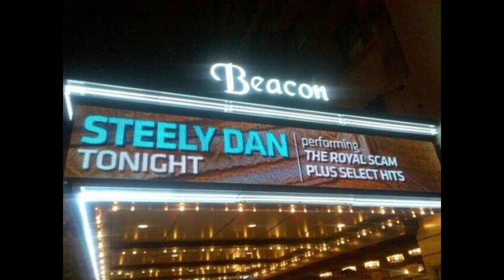Steely Dan - Oct 10, 2015 - Second half of show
Recorded on October 10, 2015 at the Beacon Theatre in New York, NY. The first half of the show ("The Royal Scam" complete album) is
Setlist:
0:25 Bodhisattva
6:16 Aja
14:51 Black Friday
19:55 Show Biz Kids
27:00 Daddy Don't Live in That New York City No More
30:55 Razor Boy
36:27 I Want To (Do Everything for You) - with band intros
48:40 Josie
53:59 Peg
58:25 My Old School
1:04:45 Reelin' in the Years

Encore:
1:13:06 Pretzel Logic
1:19:10 The Untouchables